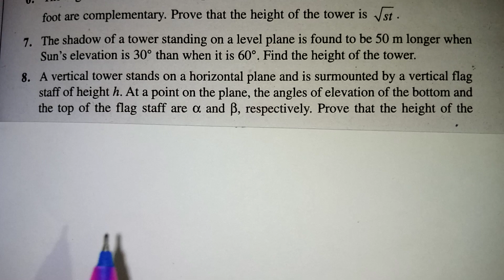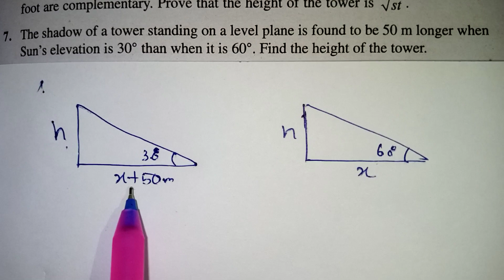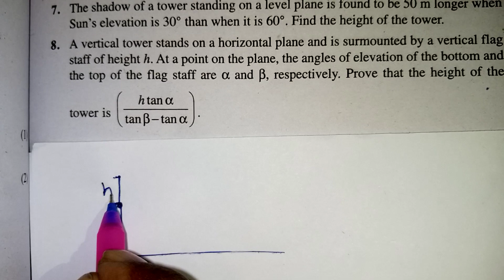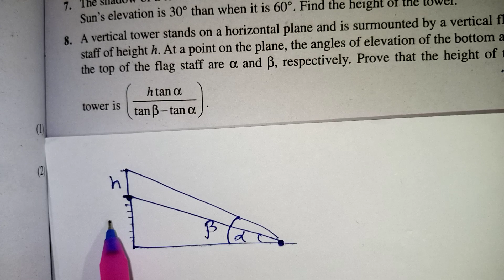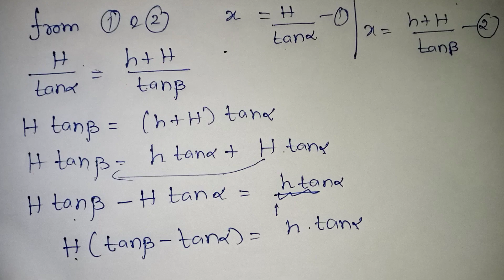Class 10 Some Applications of Trigonometry in Tamil / Chapter 9 / Ncert 10 th Maths / Kalvikan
CBSE Class 10 Applications of Trigonometry Most Important Questions in Tamil / Applications of Trigonometry Chapter 9 / Class 10 maths 2024 board exam important questions in tamil / Kalvikan